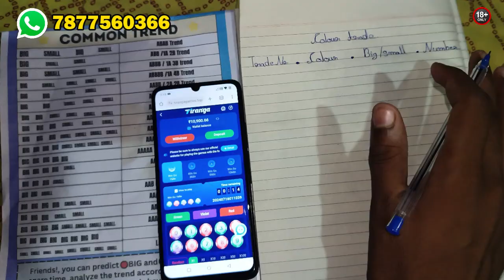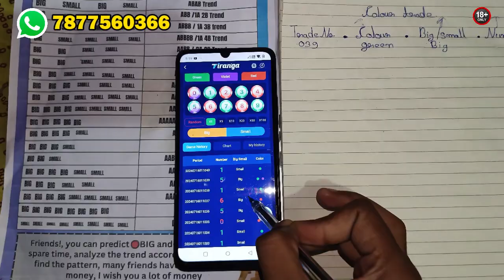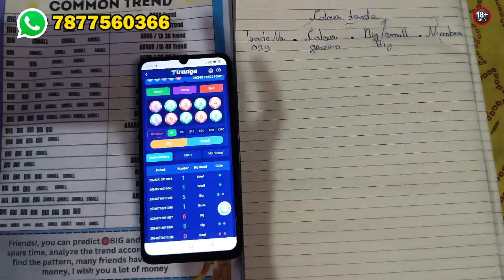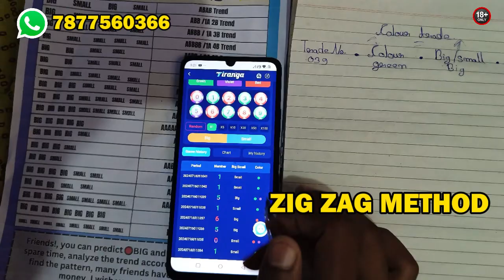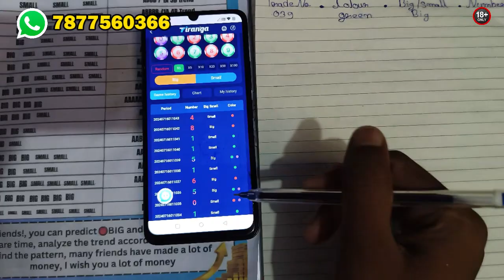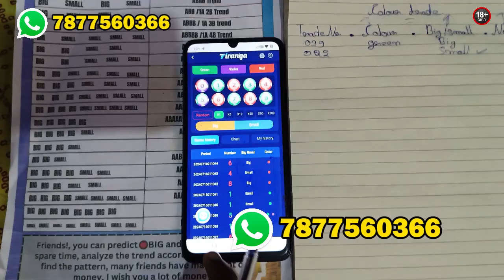DAMAN GAME NUMBER TRICK || DAMAN GAME BIG SMALL TRICK || DAMAN GAME COLOUR TRICK || AVIATOR TRICK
My Personal Whatsp Number

NOTE- THIS VIDEO IS MAKE FOR EDUCATION AND KNOWLEDGE PURPOSE ONLY

🔹 Your Queries 🔹
91 club hack mod apk
91 club hack mod apk free
download
91 Club game
91 Club game tricks
91 club tricks
91 club
91 club Earning Apps
91 club winning tricks
91 Club colour prediction game
91 Club app se paise kaise kamaye
91 Club color prediction game tricks
91 Club color prediction trick
91 Club new trick
91 Club colour prediction game tricks
91 Club trick
91 Club winning tricks
91 Club game trick
91 Club colour prediction game tricks new
91 Club colour prediction game tricks in hindi
91 Club number trick
91 Club colour prediction game
91 Club unlimited tricks
91 Club game trick 2023
91 Club winning trick 2023
91 club hack mod apk free
download kaise kare
91 club hack mod apk download
link
91 club hack mod apk free
download 2024
91 club hack mod apk download
91 club hack mod apk free
91 club hack mod apk real or fake
91 club hack mod apk kaise
download kare
91 club hack mod apk download
link free
91 club hack trick
91 club hack trick today
91 club hack trick app
91 club hack trick 2024
91 club hack trick free
91 club hack trick small aayega
ya bhog pehle hi pata chal jayega
100 working
91 club hack trick new

big daddy color prediction |

bigdaddy game colour prediction
bigdaddy color prediction app
color prediction game
big daddy game hack
big daddy app tricks
lulu mall app tricks
big daddy app number trick
big daddy prediction
lulu mall prediction group
big daddy group Prediction Tricks
mantri mall tricks
Color prediction trick
lulu mall prediction tricks
lulu mall trick
lulu mall app
lulu mall colour prediction tricks
lulumalls prediction
mantri mall prediction group
best colour prediction app without investment
Big Daddy Colour prediction app
big daddy app 100% Hacked Trick
Lullu mall app payment proof
Lullu mall new color prediction app 2022
Best Color Prediction App 2022
Lullu mall app today hacked Trick
Lullu mall 100% Hacked working tricks
Lullu mall best prediction app 2022
Lullu mall app 2022
best Mall app
color prediction
color prediction trick
colour prediction
colour prediction game with bonus
earning tricks
free paytm cash
lullu mall
Big daddy game kaise khele
Big Daddy kaise khelte hain

aviator signal bot apk download Aviator game aviator game se paise kaise kamaye
aviator game kaise khela jata hai

Keywords-:

aviator me kaise kaise kamaye